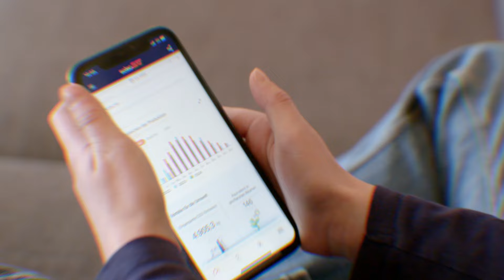Imagefilm: Cousin Elektrotechnik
Wir sind Cousin Elektrotechnik. Ihre Experten für nachhaltige Energieerzeugung in Euskirchen und Umgebung. Wir bieten Ihnen maßgeschneiderte Lösungen im Bereich Photovoltaik, Stromspeichertechnik und Elektromobilität – sowohl für Ihr Privathaus als auch für Ihr Unternehmen. Wir wissen, dass es heutzutage viele Anbieter in diesem Bereich gibt. Entscheiden Sie sich für uns! Wir verwenden ausschließlich hochwertige Komponenten namhafter Hersteller und bieten Ihnen alles aus einer Hand: Beratung, Planung, Montage, Inbetriebnahme und Wartung.